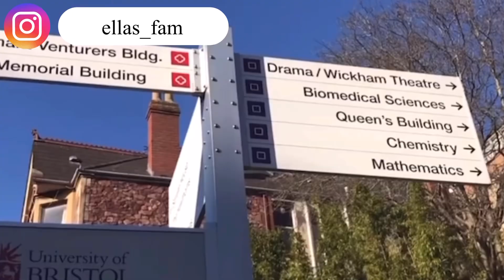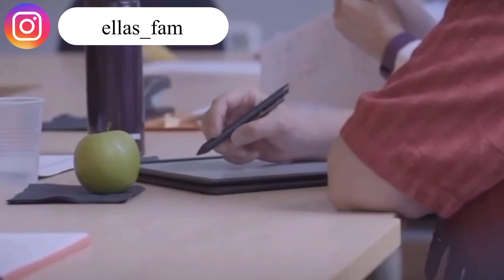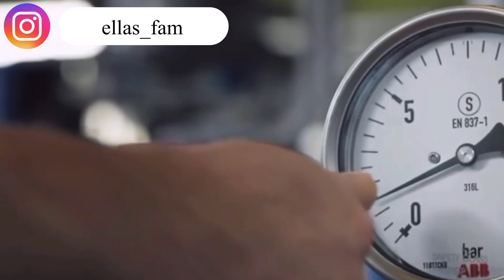GET PAID £1,236 MONTHLY : STUDY FOR FREE Uk FULLY FUNDED SCHOLARSHIP FOR INTERNATIONAL STUDENTS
HI GUYS THANK YOU ALL SO MUCH FOR THE LOVE   AND SUPPORT FOR MORE VIDEOS  PLEASE 🙏

Anything you buy from the link i get commission

Keywords for search:
Great Britain scholarship
Top 20 Scholarship for UK, How to apply for UK Scholarship, How to study for free in UK, What Scholarship is provided in UK, What Scholarship can i apply in UK, Am i eligible for Uk Scholarship?University of Sussex International Scholarships UK, Nottingham Trent University Scholarships UK Scotland Government Scholarships UK, Gates Cambridge Scholarship in UK, British Chevening Scholarship UK, UK Bristol University, University of West England Chancellor Scholarship
University of Westminster Scholarships, cambridge International Scholarship Scheme
International Ambassador Scholarships by University of West London , UWE Millennium Development Scholarships, Welcome (UK Government) Scholarship
carers visasponsorship healthcare to study for free in UK
What Scholarship is provided in UK MOVE TO THE UK get paid to study
What Scholarship can i apply in UK
Am i eligible for Uk Scholarship? RELOCATE TO TH UK#getpaidtostudyintheuk
University of Sussex International Scholarships UK
Nottingham Trent University Scholarships UK
Gates Cambridge Scholarship in UK
British Chevening Scholarship UK
UK Bristol University10 FULLY FUNDED UK SCHOLARSHIPS FOR INTERNATIONAL STUDENTS 2023/2024|HOW TO STUDY IN THE UK FOR FREE
University of West England Chancellor Scholarship
UK University of Westminster Scholarships
Cambridge International Scholarship Scheme
International Ambassador Scholarships by University of West London
UWE Millennium Development Scholarships
Welcome (UK Government) Scholarship
UK Commonwealth Shared ScholarshipFully Funded Scholarships In The Uk For International Students/ How To Study In The Uk For Free
University of Plymouth UK Scholarship
Chancellor’s International Scholarships by University of Warwick
Clarendon Scholarship in UK
Edinburgh University Online Masters Scholarships
Rhodes Scholarship UK
Reach Oxford Scholarships UK
Great Scholarship  UK Fully Funded Scholarships 2023
nhs UK Care homes & Agencies currently recruiting CARE ASSISTANTS || No Experience, no problem how to become a health care assistant in the uk in 2022,how to become a health care assistant in uk 2022,free health and care worker visa uk,carer visa,uk carer visa,uk migration,uk senior carer visa,uk visa sponsorship for health care assistants,senior carer visa interview questions,senior carer visa agency,senior carer visa uk malayalam,agencies recruiting health care assistants uk,agencies recruiting senior carers,senior carer visa uk WHERE TO FIND FREE HEALTH CARE COURSES WITH CERTIFICATES FOR CARE WORKer massive recruiting with visa sponsorship